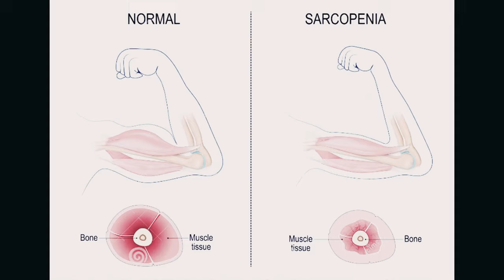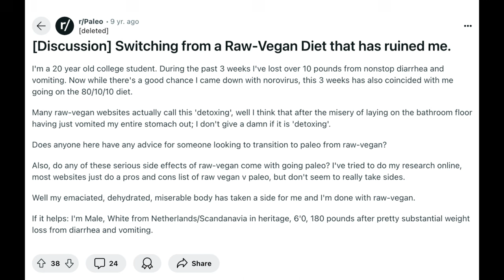Zhanna Samsonova Vegan Influencer | “died of starvation ”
Discover Zhanna Samsonova's heartbreaking story, about a vegan influencer who allegedly "died of starvation." The significance of well-balanced nutrition in a vegan diet has been discussed in light of this startling discovery. To find out more about the possible dangers of excessive dieting, watch the video.